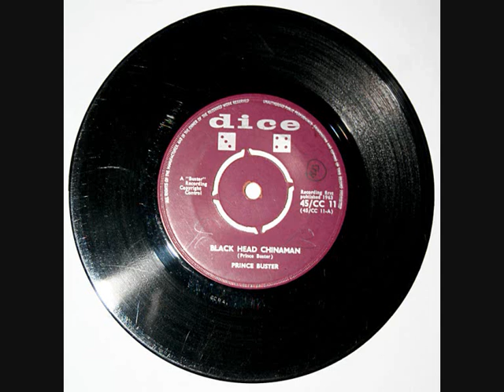Prince Buster Black Head Chinaman